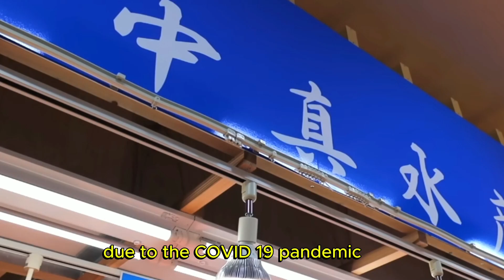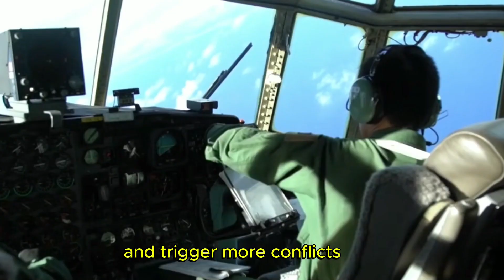US Attempts To Help Japan's Industry Overcome China's Seafood Embargo With Massive Army Sales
The US military has recently announced a massive purchase of Japanese seafood products, including tuna, salmon, squid and shrimp, to stock up its bases and ships in the Pacific region. The move comes as a response to China's ban on importing seafood from Japan, which was imposed over concerns about radioactive contamination from the Fukushima nuclear disaster.

China's ban has caused a significant drop in Japan's seafood exports, which were already struggling due to the COVID-19 pandemic and the decline in global demand. Japan is one of the world's largest seafood producers and consumers, and its fishing industry engages about 129 thousand people. The ban has also affected the livelihoods of thousands of fishermen and processors in Japan's coastal areas, especially in the northeast region that was hit hard by the 2011 earthquake and tsunami.

The US military's purchase is seen as a gesture of solidarity and support for its ally Japan, as well as a strategic move to counter China's growing influence in the Indo-Pacific region. The US and Japan have a long-standing security alliance that dates back to the end of World War II, and they share common interests and values in what they believe is maintaining a free and open order in the region. The US also relies on Japan as a key partner in dealing with the nuclear threat from North Korea and the challenges posed by China's military expansion and economic influence.

However, the US military's purchase could also have negative consequences for its relationship with China, which is already strained by a series of disputes over trade, human rights, Taiwan, Xinjiang and disputes in the South China Sea. China views Japan as a rival and a potential threat, especially since Japan has increased its defense spending and capabilities in recent years. China also considers the US military presence in Japan as an obstacle to its regional ambitions and a source of instability and provocation.

In conclusion, the US military's purchase of Japanese seafood may have be another source of friction. While it could strengthen the US-Japan alliance and help Japan's fishing industry recover from the impact of China's ban, it could also worsen the US-China tensions and trigger more conflicts or confrontations in the region.